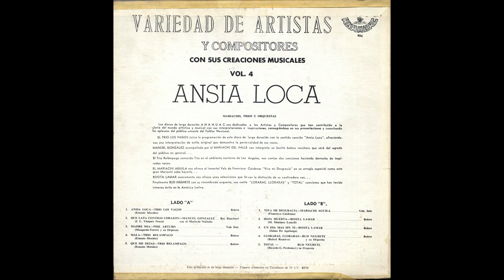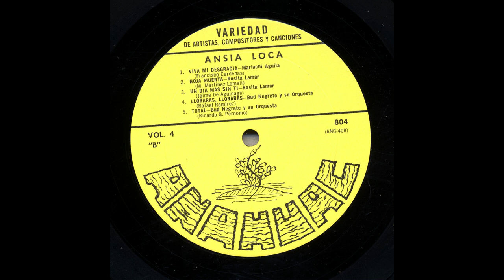Mariachi Aguila - Viva Mi Desgracia - Anahuac lp-804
Title: Viva Mi Desgracia
Artist: Mariachi Aguila
Record Label: Anahuac
Catalog Number: lp-804
Recording Format: 33

Para ver más información sobre esta y otras grabaciones en el sitio de la Universidad de California en Los Ángeles

View more information about this and other recordings at the University of California at Los Angeles' Frontera